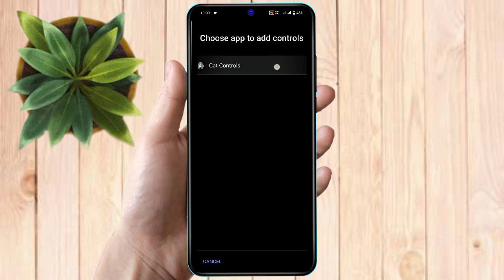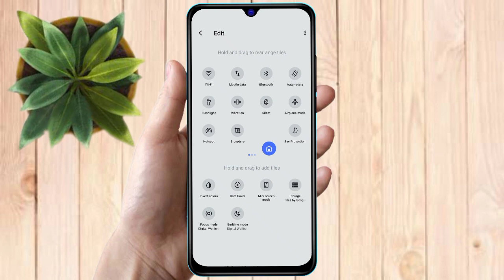how to disable device control in realme c35, realme c35 device control off kaise kare